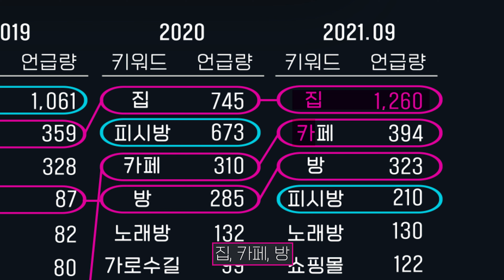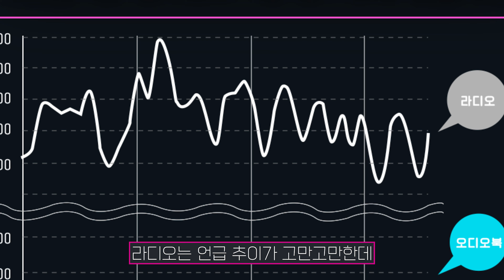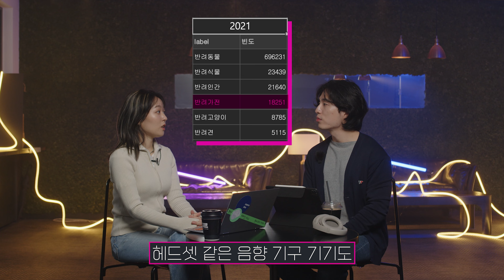노이즈 캔슬링에 숨겨진 의미? 노캔이 대박난 진짜 이유! | 라이프스타일 트렌드 분석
노이즈 캔슬링에 숨겨진 의미? 노캔이 대박난 진짜 이유!
라이프스타일 트렌드 분석